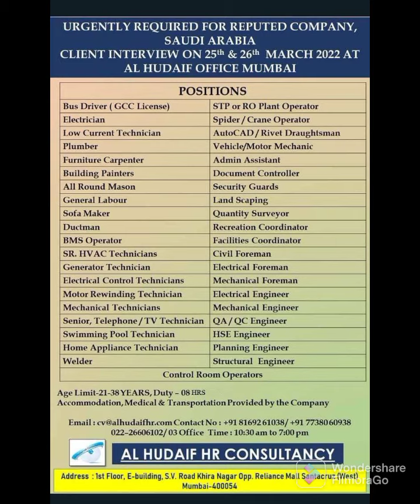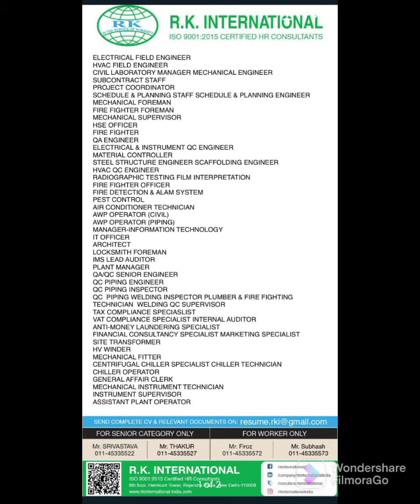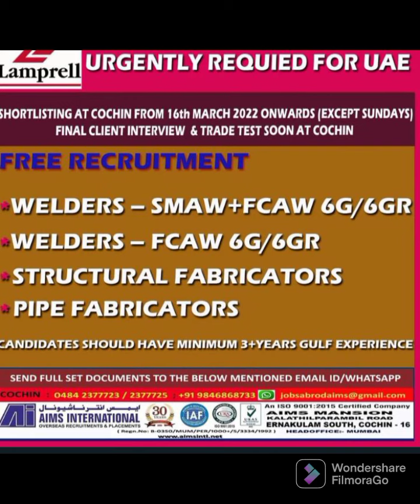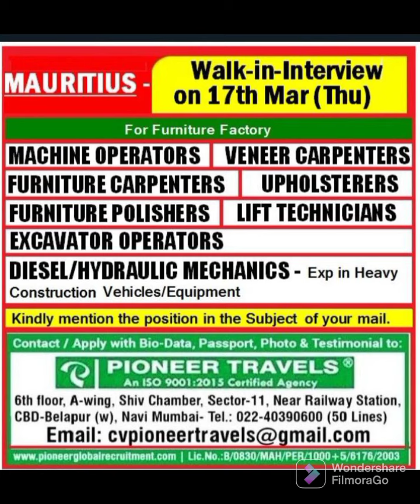16th Abroad Assignment Newspaper Jobs alerts